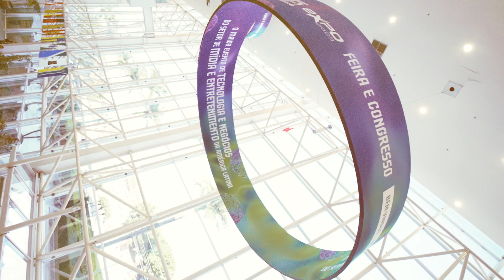SET EXPO 2023 | 07 Ago